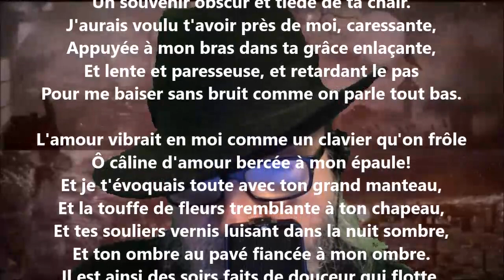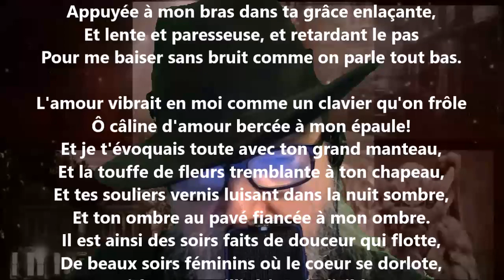Je n'ai songé qu'à toi - Albert Samain lu par Yvon Jean